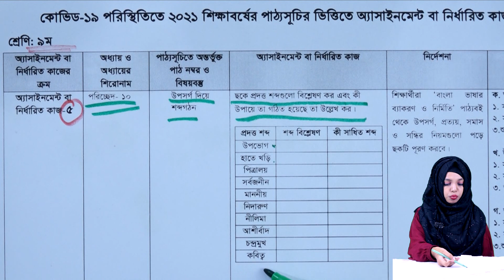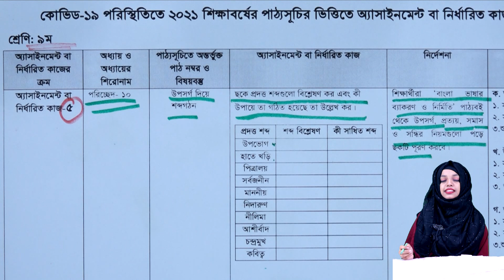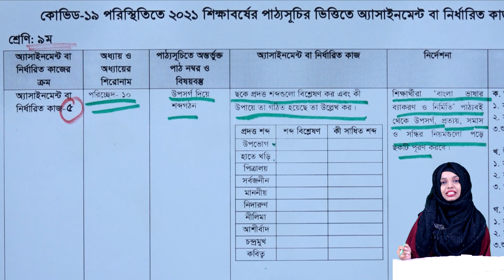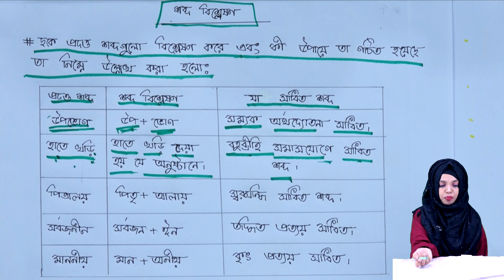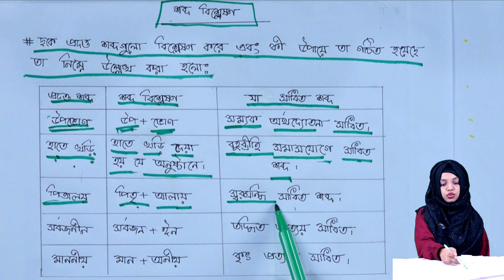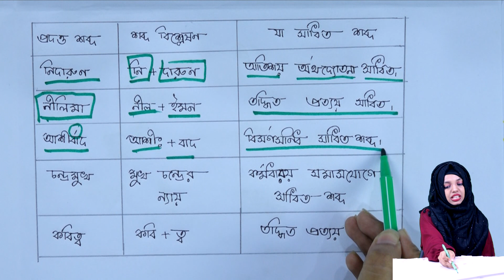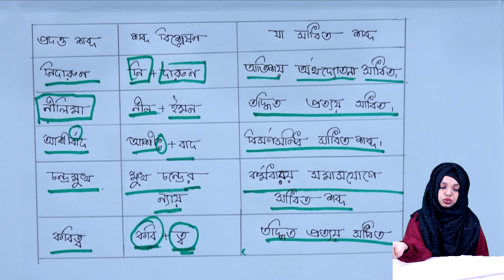Class 9 Bangla 16th Week Assignment Answer 2021 | Nine Bangla | নবম শ্রেণির বাংলা অ্যাসাইনমেন্ট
নবম শ্রেণির বাংলা ১৬তম সপ্তাহের অ্যাসাইনমেন্ট সমাধান ২০২১
Class Nine Bangla 16th Week Assignment Answer 2021